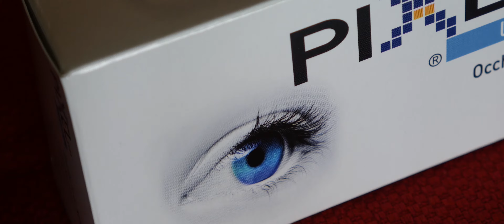Kura Pixel Lens - Computer Eyewear | EPIC Unboxing 21:9 UltraWide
The LED and LCD displays emit BLUE LIGHT that is a source of oxidative stress on retinal pigmentation, inhibits the secretion of melatonin and cause eye strain causing dryness, irritation, eye redness, blurred vision and headaches. Pixel Lens protects against the harmful effects of blue light.